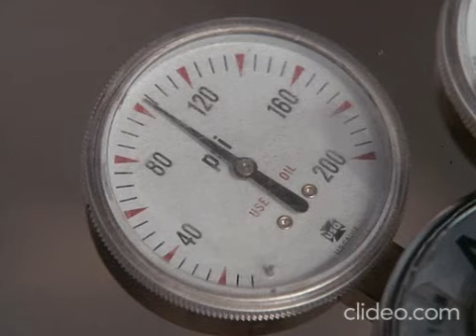the a team the white ballot (pt.6)